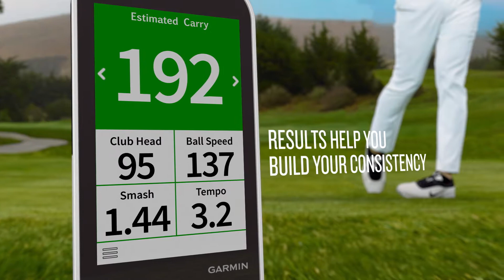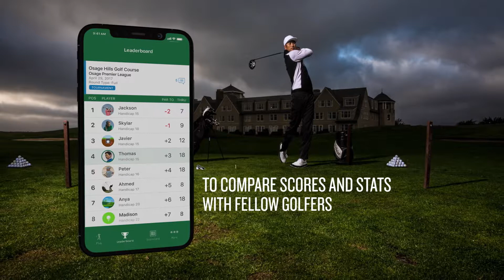Garmin Approach G80 at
The feature packed Garmin Z80 rangefinder with radar technology that acts as a launch monitor.